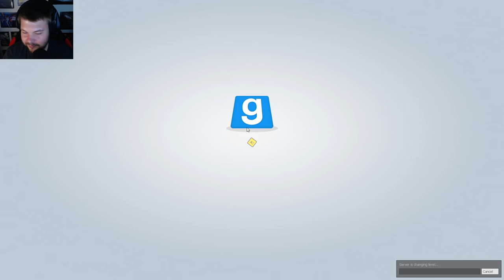TROUBLE IN TERRORIST TOWN 🔪 071 • DÜSTERE WITZE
TROUBLE IN TERRORIST TOWN mit Pandorya, Gronkh & Currywurst!